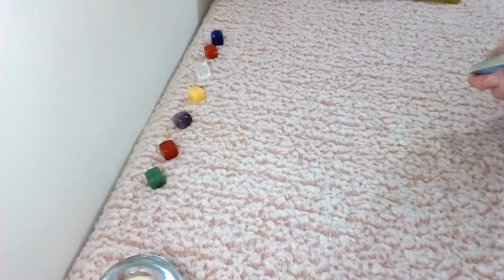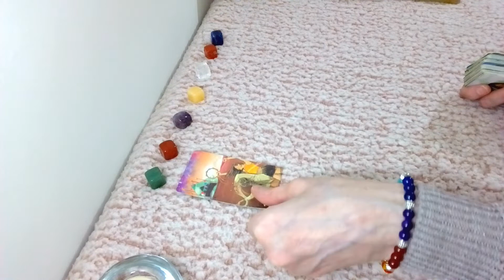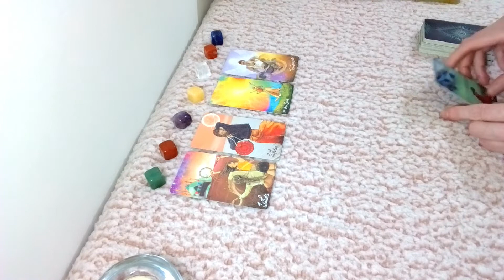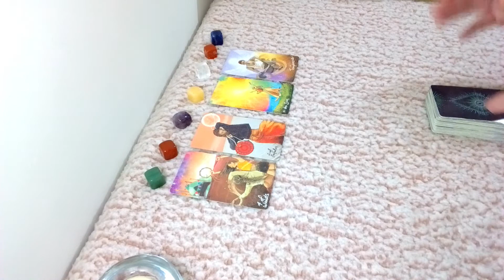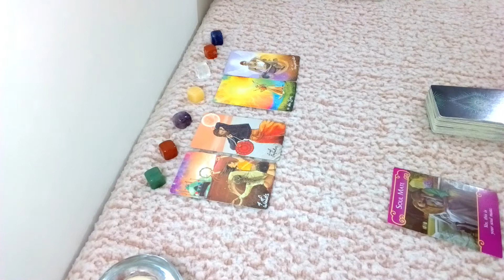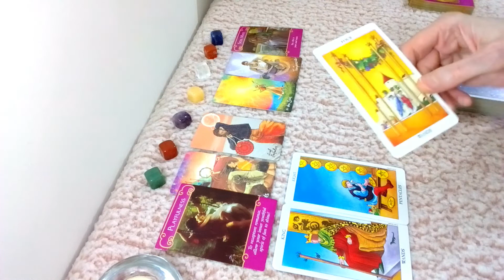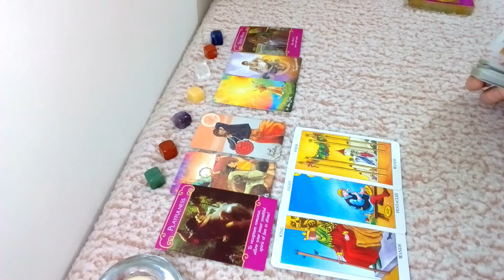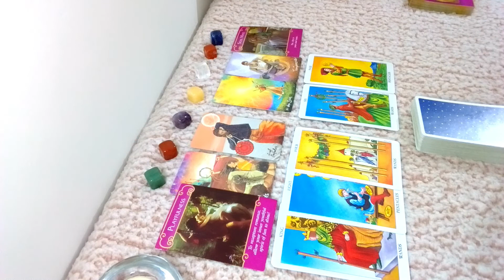LEO: 8 MINUTE BONUS READING: EX/NEW LOVE/MONEY/CAREER: FEBRUARY 2021: Karina Star Tarot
This is a BONUS READING for the star sign LEO & Moon, Venus & Rising in Leo, for February 2021: It is still a GENERAL reading for the collective, so take what resonates & leave what doesn’t. In this reading I ask 4 questions;
Will your EX return & when?
Will NEW LOVE be coming in for you & when?
Will you find a JOB soon, when; Also If you applied for a job, will you get it?
Will your finances, (MONEY) improve, when?

Decks used for this reading are; Radiant Rider Waite & Light Seers Tarot, also The Romance Angels. All Karina Star Tarot Graphics & Thumbnails are designed by me.

To PURCHASE a PRIVATE/PERSONAL READING from Karina Star Tarot, please click on the

The Intro Music Is called, “Crimson Fly” by Huma-Huma.